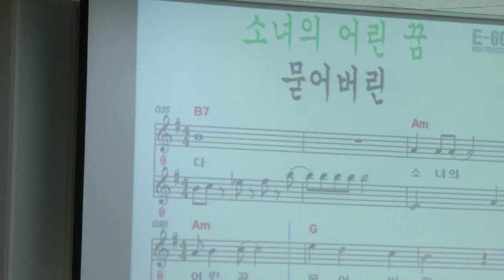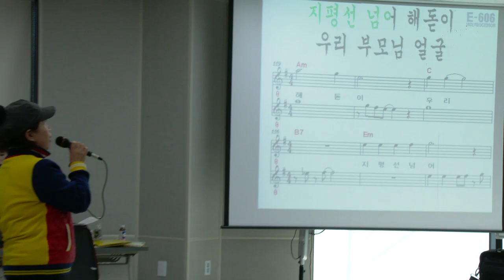정진화 가수 지망생 (아산아/김우란)김포시 양곡읍 근린공원 문화교육지원센타 20-1-15 영상감독 장털보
정진화 수료생 (아산아/김우란)
김포시 양곡읍 근린공원 문화교육지원센타 20-1-15